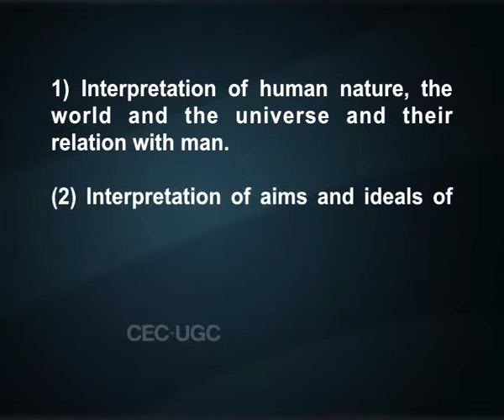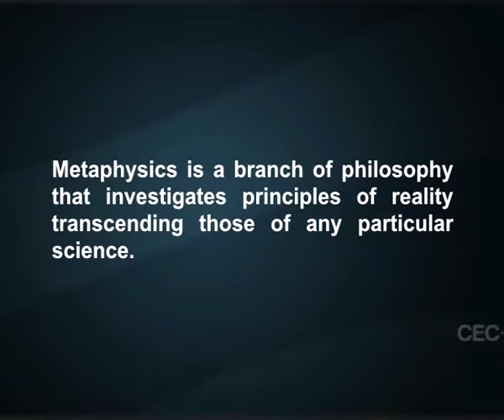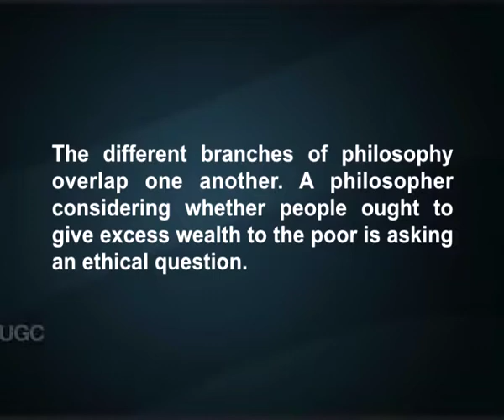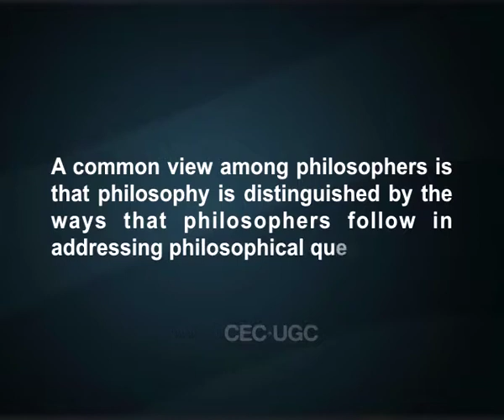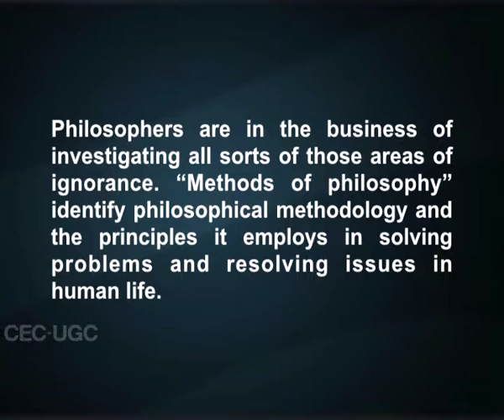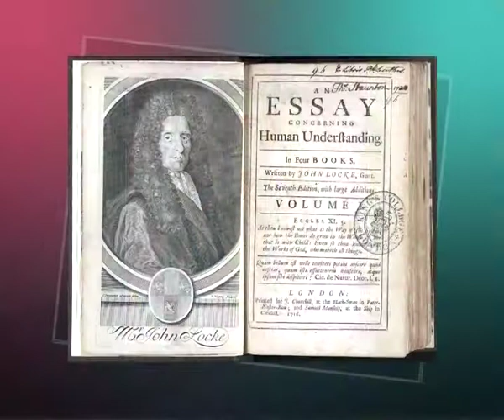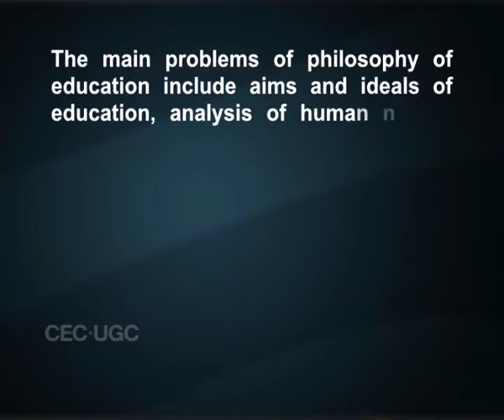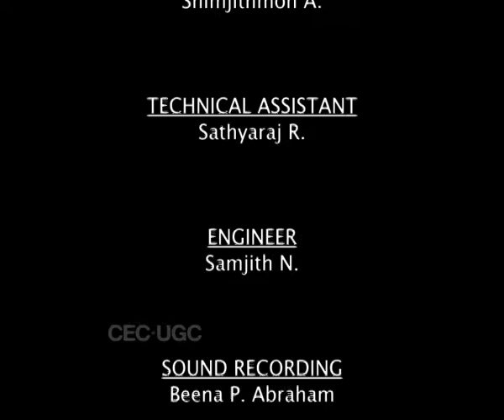Philosophy of Education: Scope and Value (CH-02)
Subject : Philosophy
Course : Philosophy of Education